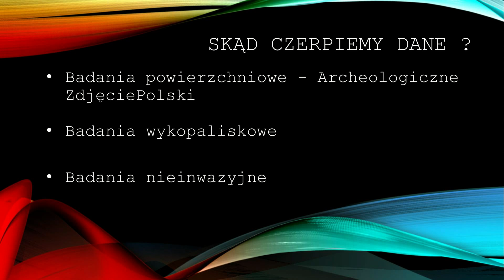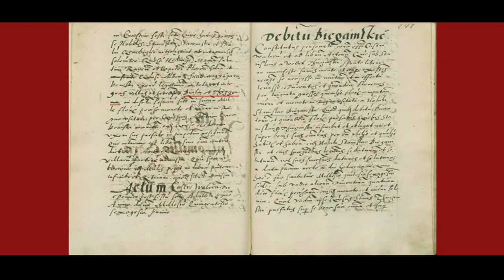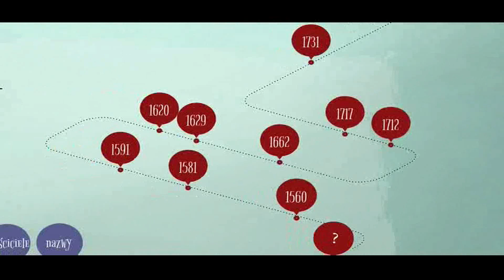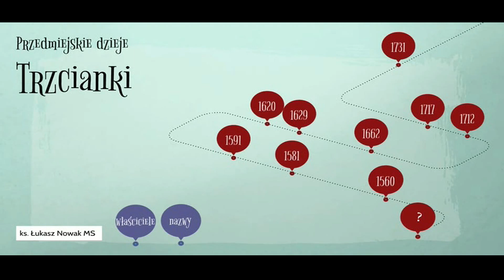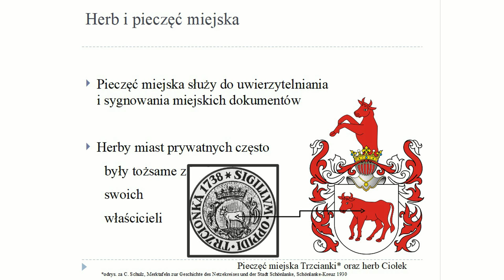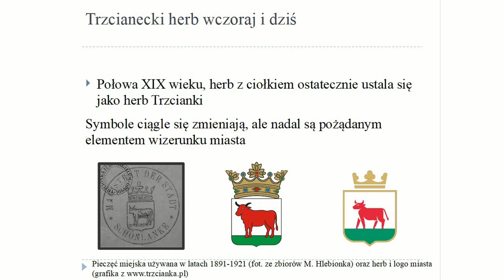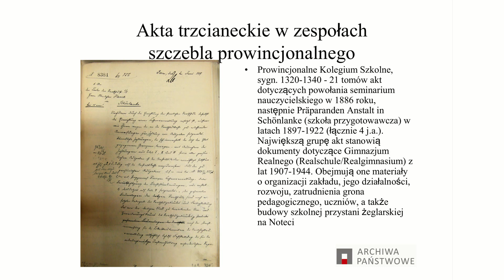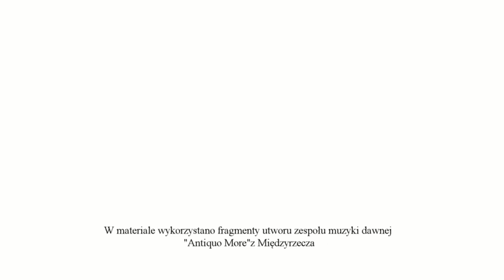Sesja popularnonaukowa z okazji 290. rocznicy nadania Trzciance praw miejskich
Zapraszamy na sesję popularnonaukową z okazji 290. rocznicy nadania Trzciance praw miejskich. Oto tematy i zaproszeni goście:
1. Trzcianka na tle prahistorii - Katarzyna Kuczara-Alagierska
2. Przedmiejskie dzieje Trzcianki - ks. Łukasz Nowak
3. Lokacja miasta w Trzciance 3 marca 1731 r. - prof. Marcin Hlebionek
4. Najstarsze pieczęcie i herby miasta Trzcianki - Paweł Krajewski
5. Źródła do dziejów ziemi i miasta Trzcianki w zasobie Archiwum Państwowego w Szczecinie - prof. Paweł Gut
Za nieocenioną pomoc w realizacji materiału dziękujemy zaprzyjaźnionej instytucji – Bibliotece Publicznej i Centrum Kultury im. Kazimiery Iłłakowiczówny w Trzciance.